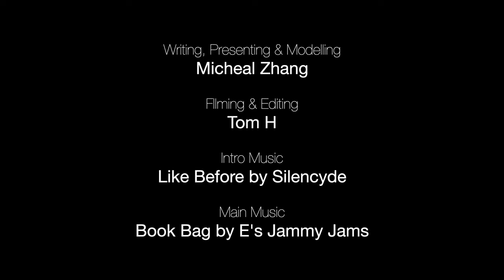4 Ways to Style a Gray Suit (feat. RW&CO Suit) - Suit Styling Series 02 - Gent's Style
A gray suit is one of my favorite essentials in a man's wardrobe. It pairs up well with any other color and looks good on every skin tone. In this video, I am styling this gray suit in four different ways. The suit I am wearing is from RW&CO.